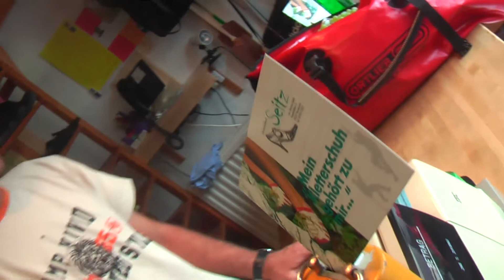ambassador 43 filmbike schuh seitz absatz talk hersbruck galacom tv mr win more